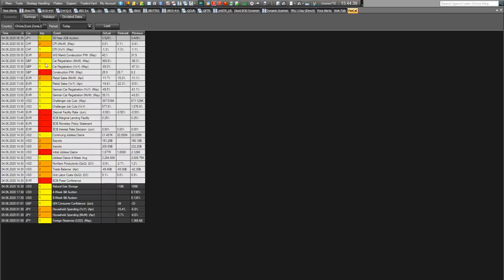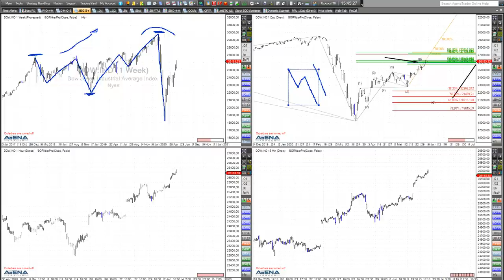Rüdiger Born: Indizes im Fokus - wie geht es weiter?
Haussieren Dax, Dow und S&P 500 weiter? Oder sehen wir in einzelnen Märkten Abwärtspotenzial? Schauen wir gemeinsam im folgenden Video auf die Charts! Wollen Sie abgesehen von meinen täglichen Analysen im Trade des Tages